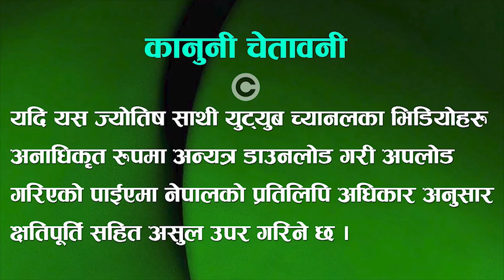कुन ग्रहका लागि कुन रत्न उत्तम? Kun Graha Kaa Lagi Kun Ratna Uttam - Jyotish Tips In Nepali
Welcome to our brand new video on Jyotish Sathi, Nepali astrology YouTube channel. Today we are going to give you, Women Personality Traits According To Birth Month, Nepali Vastu Tips.  We Hope these Jyotish astrology tips will help you in your life.

सबैमा नमस्कार, आज म तपाइहरूलाई  कुन ग्रहका लागि कुन रत्न उत्तम? भन्ने विषयमा विशेष जानकारी लिएर सदाको जस्तो आइ सकेको छु । आशा छ, यसपटकको यस सामग्री तपाइहरूलाई अवश्य पनि मन पर्ने नै छ । धन्यवाद ।